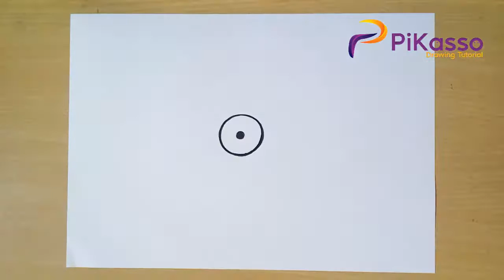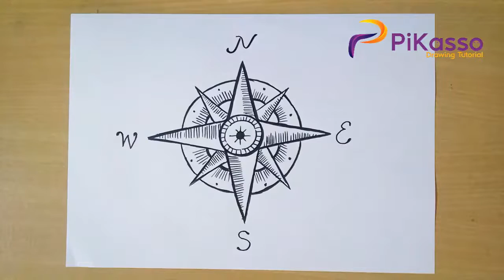How to Draw Vintage Nautical Compass